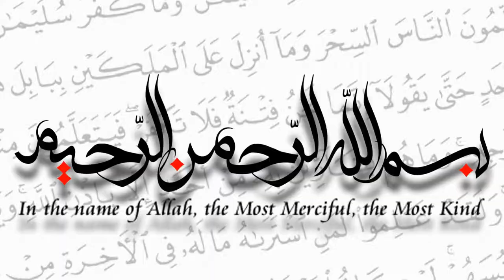Masjid E Aqsa | DR. ISRAR AHMED | Prediction 24 Years Ago